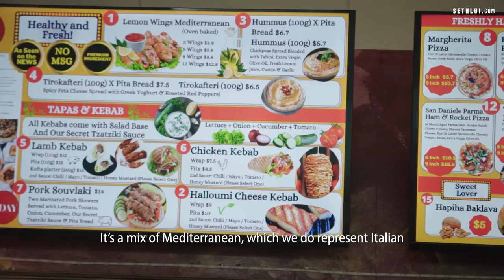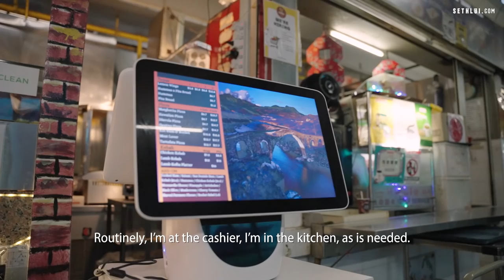From illegal immigrant to selling street food: Hapiha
From war-torn Albania to the streets of Venice,  this is a food story on how chef Klevis overcame incredible odds to currently run one of the hottest Mediterranean food hawker stalls in Bukit Timah, Singapore - Hapiha. With dishes freshly made and lovingly crafted, he now shares his history and culture with his customers.

Address: #04-55, 144 Upper Bukit Timah Rd, Beauty World Center, Singapore 588177
Operating Hours: 11am - 9pm, Closed on Monday